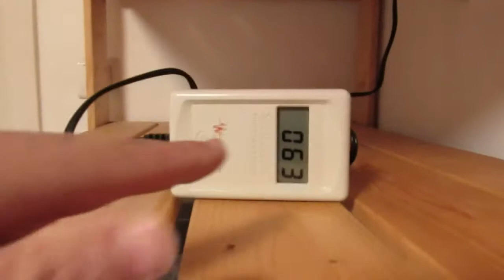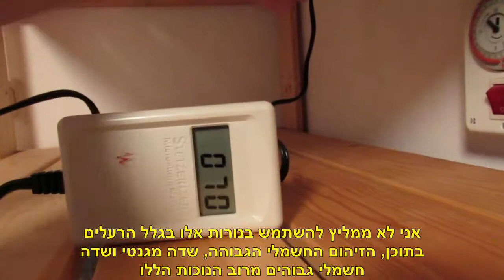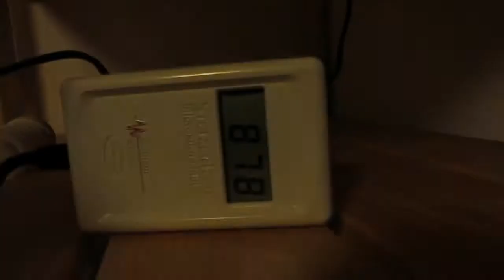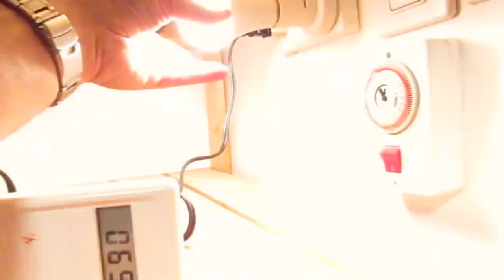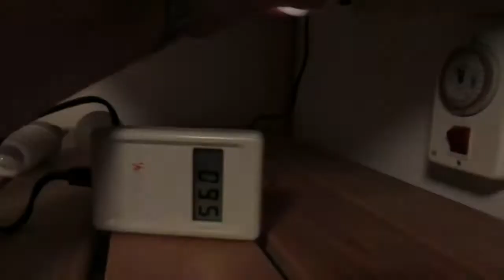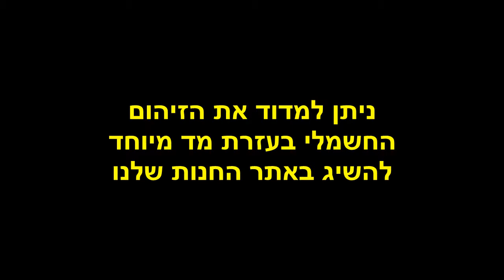זיהום חשמלי מנורות חסכוניות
בסרטון זה נראה מדידת זיהום חשמלי מכמה סוגים של נורות חסכוניות. חלקן מזהמות יותר וחלקן פחות.
על זיהום חשמלי, מדידה ומסננים -